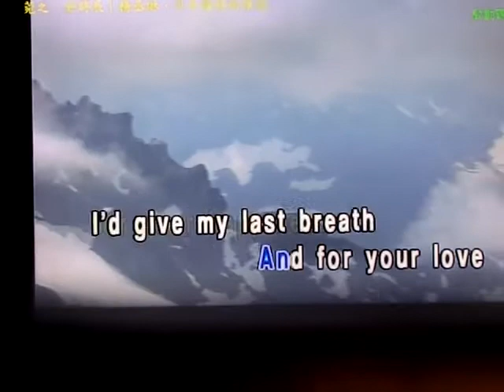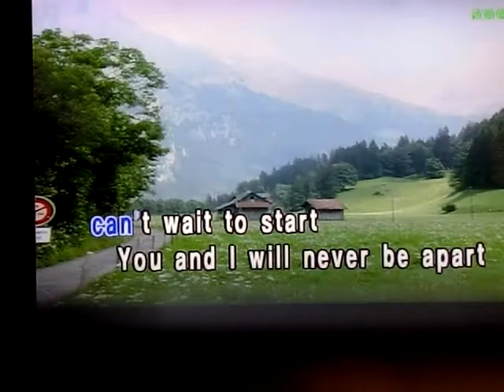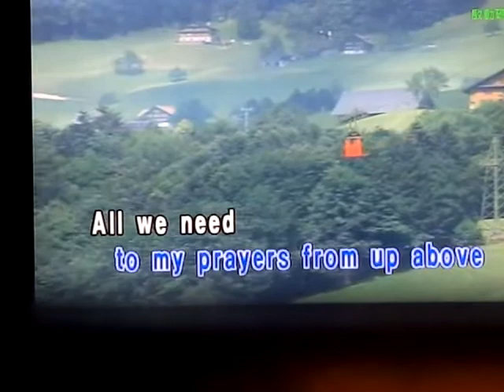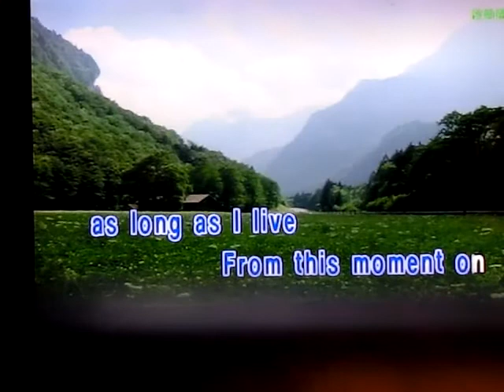甜思蕬Candy - From This Moment On (唱K)